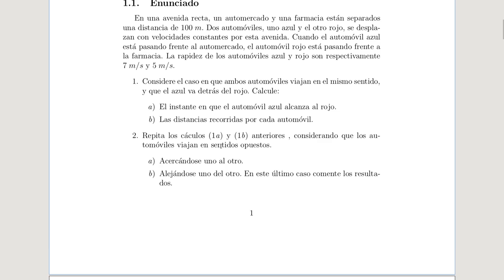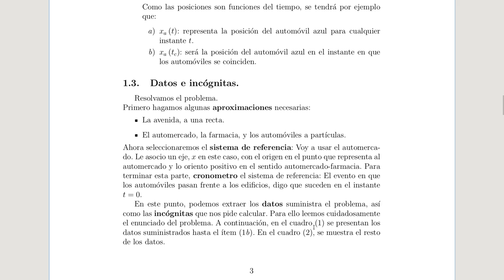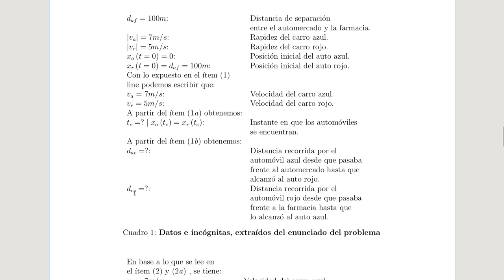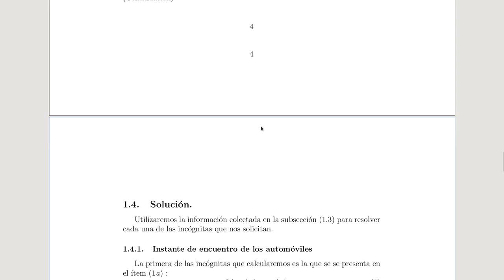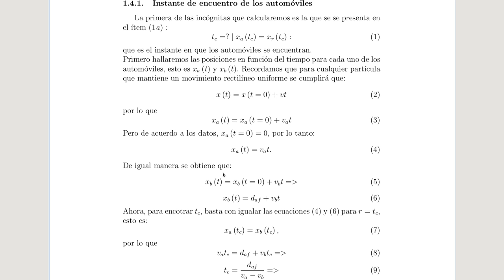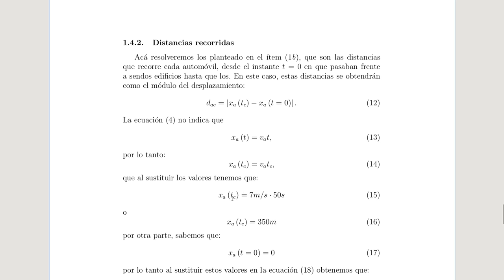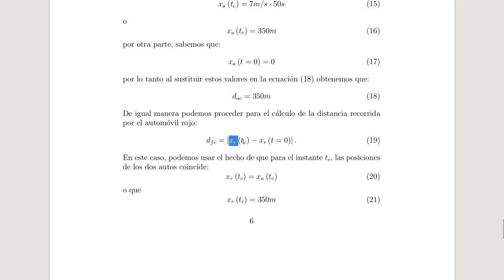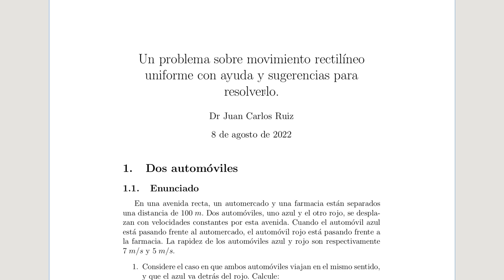Fisica: Solución a un problema sobre movimiento rectilíneo uniforme(2)